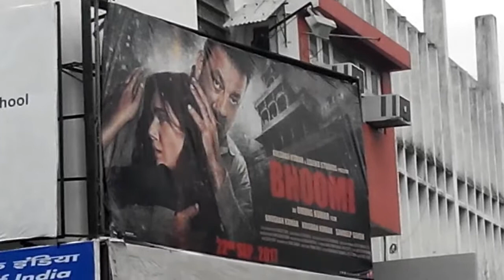BHOOMI MOVIE SECOND TWO DAYS COLLECTION, SANJAY DUTT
BHOOMI MOVIE SECOND TWO DAYS COLLECTION, SANJAY DUTT,ADITI RAO HYDARI, BHOOMI TWO DAYS BOX OFFICE COLLECTION